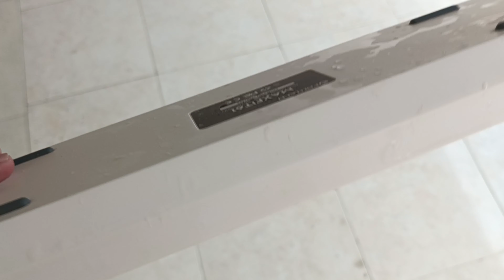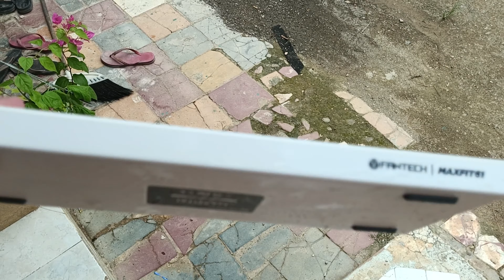MEMBERSIHKAN KEYBOARD MECHANICAL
Selamat datang di channel kami! Pada video kali ini, kita akan membahas langkah-langkah praktis untuk membersihkan keyboard mekanikal Anda dengan efektif. Keyboard mekanikal adalah salah satu perangkat keras yang sering digunakan, dan kebersihan merupakan faktor penting dalam mempertahankan kinerja dan daya tahan perangkat tersebut.

Dalam video ini, kami akan memandu Anda melalui proses membersihkan keyboard mekanikal mulai dari langkah persiapan hingga teknik membersihkan setiap bagian secara menyeluruh. Kami akan membagikan tips tentang penggunaan alat yang tepat, pembersih yang aman, dan teknik membersihkan yang efisien tanpa merusak komponen keyboard Anda.

Jangan lewatkan kesempatan untuk meningkatkan pengalaman penggunaan keyboard mekanikal Anda dengan menjaga kebersihannya secara berkala. Dengan tips dari video ini, Anda akan dapat menjaga keyboard Anda tetap bersih, nyaman, dan berfungsi optimal dalam jangka panjang.

00:00 basa-basi & opening
00:22 alat-alat & melepas keycaps
01:32 melepas switch
01:32 mencuci keycaps
02:36 membongkar body dan membersihkan pcb
03:22 membersihkan casing dan membersihkan switch
05:12  membuka switch tanpa alat switch opener
06:47  merakit kembali keyboard
11.25 closing

👨‍🎨🎨closing loop animation: neon lines abstract footage👨‍🎨🎨